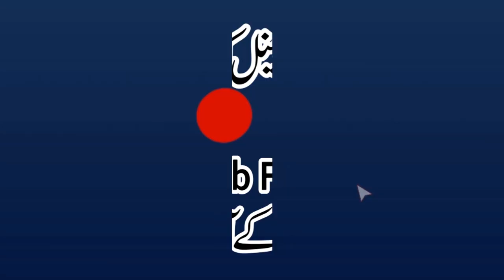Rehmat E Alam ﷺ BY Qari Abdul Hafeez Faisalabadi 27 11 2020 رحمتِ عالمﷺ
Al-Fajr Presents
Dar-ul Tauheed
Muhammad Mansha
ALWADUD
Arslan Graphics
Khalis Deen
Aamir Mukhtiar

qari yaqoob faisalabadi 2021 Khateeb ibn e ibne

خطیب ابن خطیب قاری عبد الحفیظ صاحب فیصل آبادی حفظہ اللّٰہ
محمد ﷺ کی ذات اقدس اور آپ کا پیغام اللہ جل جلالہ کی انسانیت بلکہ جن و انس پر رحمت عظمیٰ ہے جیسا کہ سیرتِ رسول عربی ﷺ پر منثور اور منظوم نذرانہ
وَمَا أَرْسَلْنَاکَ إِلَّا رَحْمَۃً لِّلْعَالَمِیْنَ
 خالق کائنات مالک ارض و سماء اللہ ربّ العزت کی طرف سے نبی کریم صلی اللہ علیہ وسلم کو پوری کائنات کے لیے رحمت اللعالمین بنا کر بھیجا گیا
Rehmatallil Alameen Rahmatul Lil Alameen(S A W)
markaz al haramain islamic center
محفل سیرت النبی ﷺ مرکز الحرمین اسلامک سنٹر